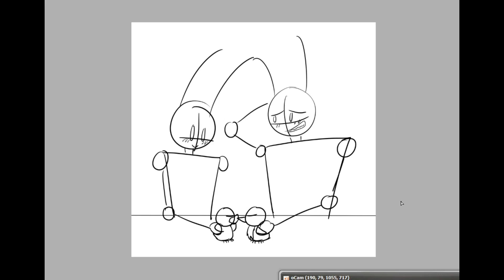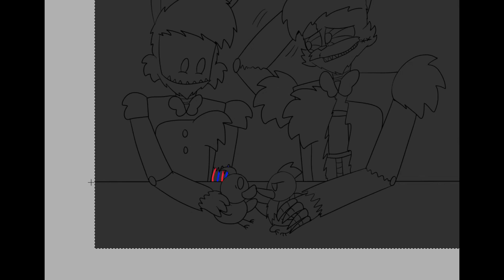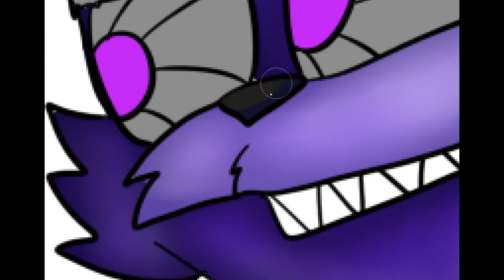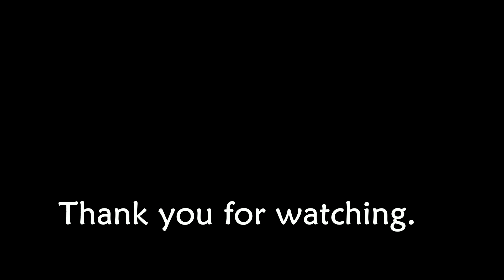speedpaint [NxW Bonnie] They are cute.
Real time: 1 H 12 M 45 S